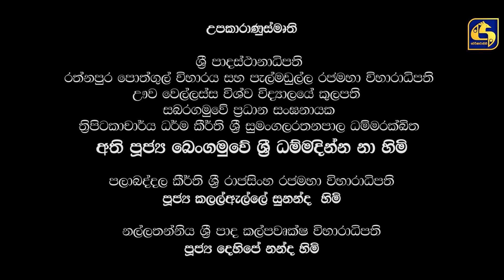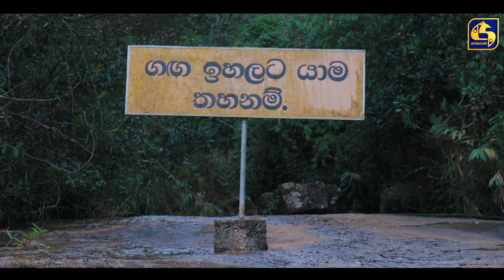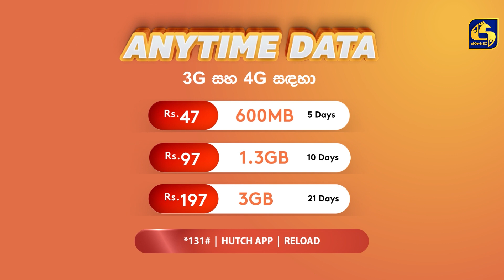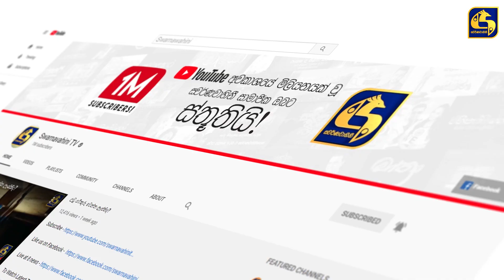Kalu Ganga Dige Episode 10 || කළු ගඟ දිගේ || 24th October 2020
''කළු ගඟ දිගේ '' සෑම සෙනසුරාදාවකම රාත්‍රි 7 ට ස්වර්ණවාහිනියෙන්.

Kalu Ganga (කළු ගඟ; literally: BlackRiver) is a river in Sri Lanka. Measuring 129 km (80 mi) in length, the river originates from Sri Padhaya (Adam's Peak) and reach the sea at Kalutara. The Black River flows through the Ratnapura and the Kalutara District and pass the city Ratnapura. The mountainous forests in the Central Province and the Sinharaja Forest Reserve are the main sources of water for the river.